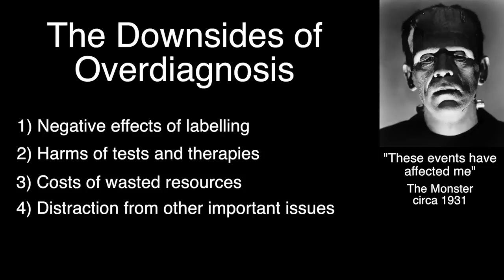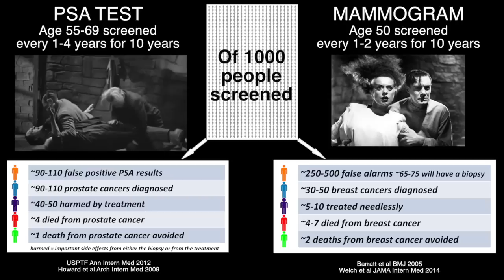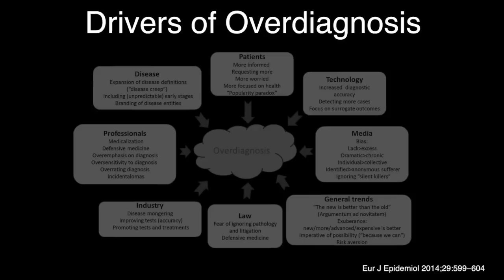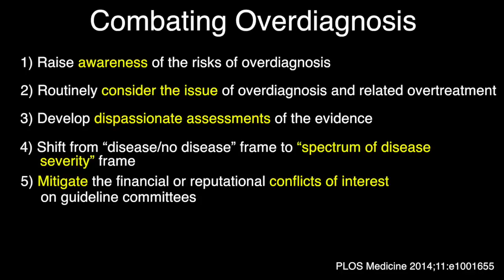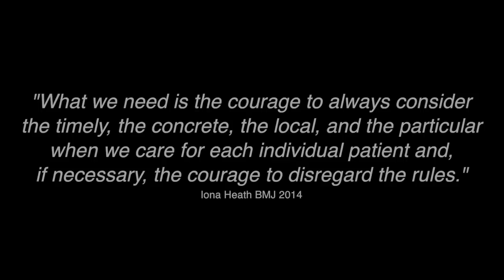Bridge Over Diagnosis - a parody of Bridge Over Troubled Water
Bridge Over Diagnosis - a parody of the Simon and Garfunkel classic Bridge Over Troubled Water. Overdiagnosis is an important health care issue and hopefully this video highlights a number of the issues around this important problem.

LYRICS AND VIDEO PRODUCTION
James McCormack

GREAT VOCALS
Liam Styles Chang (Lead Vocals)
Shae Scotten (Background Vocals)

FINE TUNING OF THE INFORMATION/EVIDENCE
Many wonderful friends and colleagues provided feedback and suggestions on the content and rather than implicate them here I will just thank them with a huge virtual hug

BACKING TRACK
except the intro and mid part which is from the original song.

Bridge Over Diagnosis

Now you're leery, you’ve just been scanned,
Those fears within your eyes,
Incidentaloma.
I must confide.
Oh strangely enough,
Benign tumours are all around,
Like a bridge over diagnosis
You have no symptoms

Now you're full of doubt,
You’ve just been screened,
These findings caused you harm,
They don’t comfort you.
But let’s be wise
Oh before sadness comes
No real illness was found

Overdiagnosis, makes me sigh.
Your time has not come to die,
All your dreams can be on their way.
You need peace of mind,
Oh you are not condemned
It’s likely quite benign

In Canada we have a law that states the use of copyrighted material as part of  "Fair dealing for the purpose of research, private study, education, parody or satire does not infringe copyright"

1) The use is solely for non-commercial purposes
2) The use is solely for the purposes of education - promoting the concepts of the issue of overdiagnosis to healthcare providers and patients
4) It is parody as it equates the original context of the song of a person offering to help someone with their life troubles and providing them advice to a person offering help and advice about the concepts of overdiagnosis
5) Substantive transformative changes have been made - new lyrics and vocals